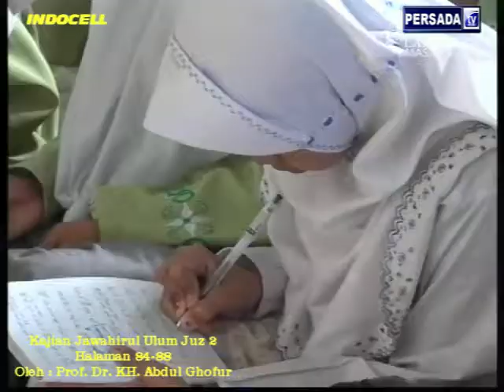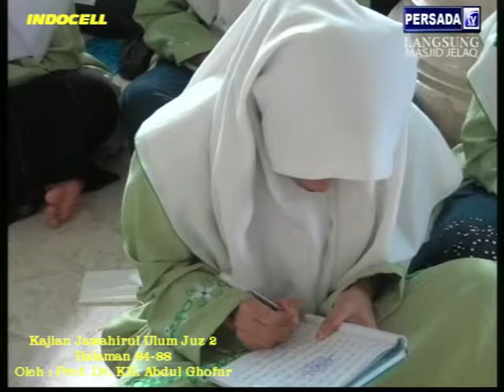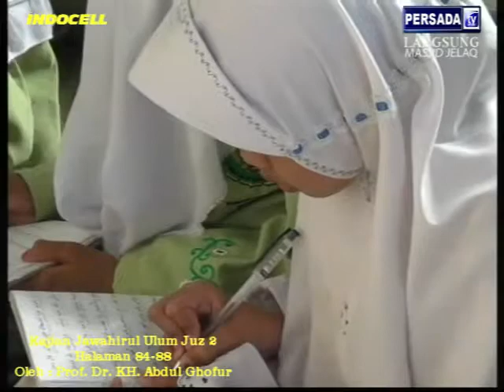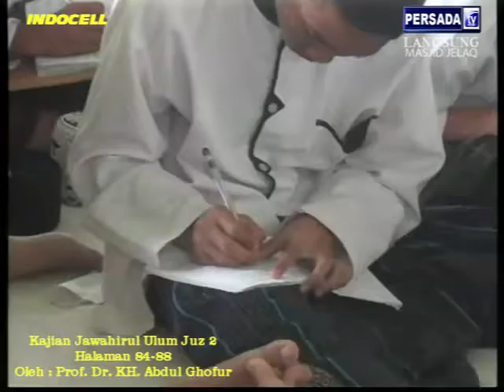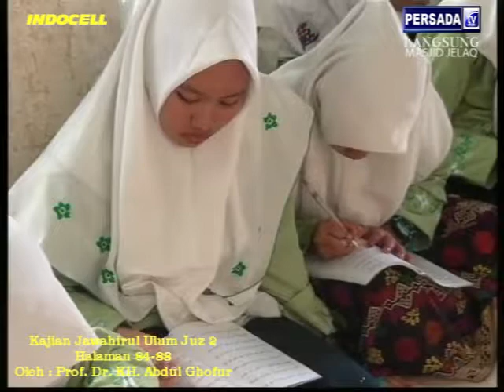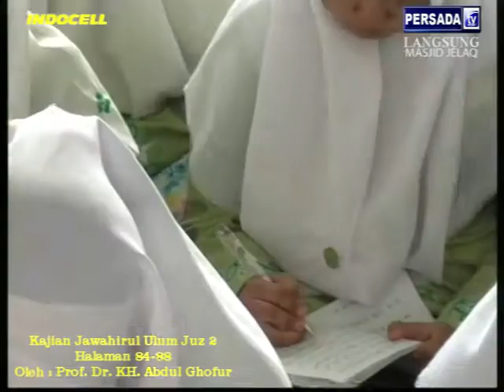Pon. Pes. SUNAN DRAJAT 15/12/2017 Kajian Jawahirul Ulum Juz 2 Hal. 84-88 (Memaafkan & Mendo'akan)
Kajian hari Jum'at tanggal 15 Desember 2017 Kitab Jawahirul 'Ulum Juz 2 halaman 84-88 yang menjelaskan Saling Memaafkan dan Mendo'akan. Kajian ini disampaikan langsung oleh Prof. Dr. KH. Abdul Ghofur pengasuh Pondok Pesantren Sunan Drajat Lamongan Jawa Timur.